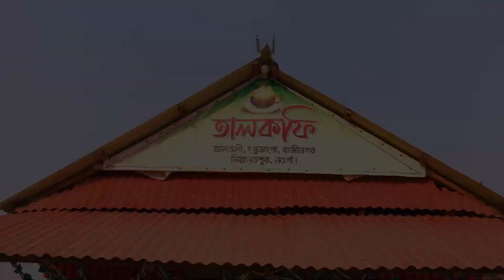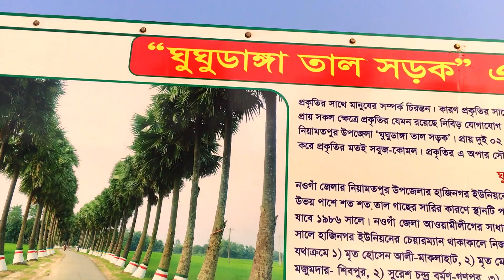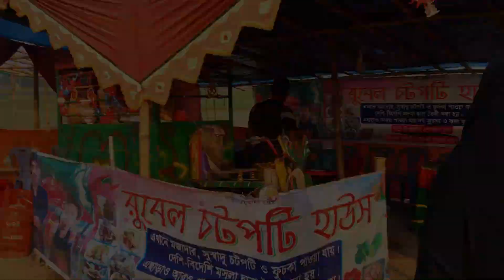তাল সম্রাজ্য নওগাঁ ঘুঘুডাঙ্গা গ্রাম | palm tree road in ghughudanga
gugu pakhi dak
gugu pakhi
gugu gaga
gugu pakshi
gugu gugu
gugu gaga i want milk
gugu pakhir dak
gugu pakhi dhara fad
gugu pakhi dhara
gugu pakhi palon
gugu pakhi ki khai
gugu pakhir khabar
gugu bird
gugu pakhi dam koto
gugu dak
gugu danga
gugu danga tal bagan
gugu dark
gugu da catingueira
gugu dance wednesday
gugu dan gaga
gugu da viah
gugu dada tv
gugu dança do passarinho
gugu dan gaga semut
ghughudanga niamatpur naogaon
ghughudanga waz
ghughudanga program 2022
ghughudanga mela
ghughudanga toli
ghughudanga waz mahfil
ghughudanga talbagan
ghughudanga naogaon
ghughudanga taltoli
ghughudanga mehfil
ghughudanga program
ghughudanga taarak manohar
ghughudanga ghat
ghughudanga parab
ghughudanga niamatpur naogaon
ghughudanga waz
ghughudanga program 2022
ghughudanga mela
ghughudanga toli
ghughudanga waz mahfil
ghughudanga talbagan
ghughudanga naogaon
ghughudanga taltoli
ghughudanga mehfil
ghughudanga program
ghughudanga taarak manohar
ghughudanga ghat
ghughudanga parab
palm tree road in ghughudanga
palm tree reproduction
palm tree recipe
palm tree road
palm tree removal
palm tree rl
palm tree rels b
palm tree resort varkala
palm tree resort
palm tree repotting
palm tree remix
palm tree rescue
palm tree resort indore

ghughudanga,palm tree,palm tree road,Naogaon,palm,Beautiful,Palm tree road in ghudhudanga,magnificent beauty of plam tree,salahuddin sumon,তালগাছ,ঘুঘুডাঙ্গা,ঘুঘুডাঙ্গা গ্রামের তালগাছ,তাল সম্রাজ্য,সারি সারি তালগাছ,নয়নাভিরাম দৃশ্য,নওগাঁ,নিয়ামতপুর,তাল বাগান,তাল,
palm tree road in ghughudanga,ghughudanga,ঘুঘুডাঙ্গার তাল সম্রাজ্য,beautiful palm tree road in ghughudanga,নওগাঁর নিভৃতপল্লী ঘুঘুডাঙ্গার নয়নাভিরাম তাল সম্রাজ্য,ghughudanga niamatpur naogaon,bogra to naogaon,niamatpur naogaon,palm tree road,নওগাঁর ঘুঘুডাঙ্গার তাল সম্রাজ্য,moto vlog,৩ কি‌.মি. সড়ক জুড়ে হাজার হাজার তালগাছের গল্প